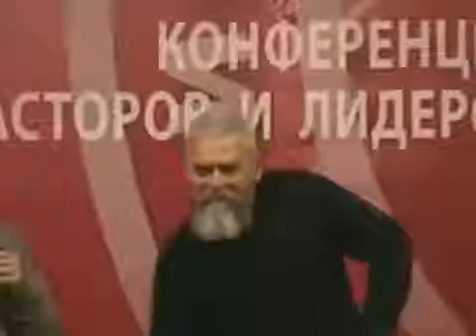2 я часть ВЕРА ЖЕ ЕСТЬ Давид Хоган YouTube